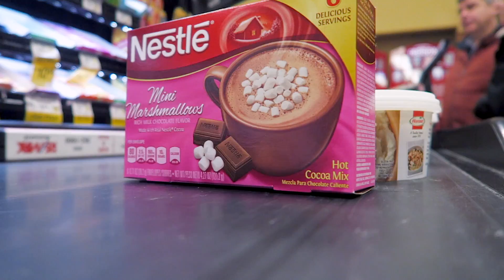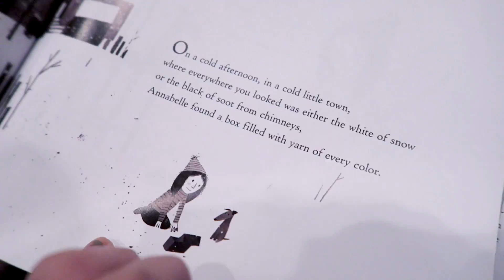LAZY // Christmas Vlog · CatCreature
happy new year to you all! This is a vlog that caps up the end of 2016 (I really didn't vlog much after Christmas time). I hope you all are happy and well. See you soon.
IN THIS VLOG:
00:11 *Grey Sweater- ZAFUL
            Green Jacket- BERSHKA
            Nail Polish- URBAN OUTFITTERS (don't recommend it)
00:32 Jeans- THRIFTED
            Purse- GUESS
00:44 *Sister's Bunny ear jacket- SHEIN
02:26 *Mom's red sweater- SHEIN
            her PJ Pants- TARGET
03:05 Sister's grey jacket- FOREVER21 (actually mine lol)
04:21 Risd crewneck- RISD store
05:36 Sweats- H&M (Men's section lol)
           mushroom socks- HAPPY SOCKS (out of stock)
06:40 *Cat T shirt- SHEIN
06:44 "Extra Yarn" Picture book
06:58 Sister's White dress- ARITZIA
07:06 Grandpa's hat- TARGET (last vlog)
08:26 Hello Kitty PJs- Some sus store that closed down in the mall
           Socks- H&M
10:48 *KITNIPBOX-
           use "CATCREATURE" for 15% your first month!
           video here:
11:01 Mom's face mask- GLAMGLOW
11:30 Sister's Pj pants- OLD NAVY
12:08 Grandma's mini sweeper- DAISO LOL
12:33 White t shirt- stole from Dad
MY LINKS/REFERENCES:

enter code at check out! 22658020

use "IFE2MWGNTM " for $10 discount on eyebuydirect.com
use for $35 AIRBNB travel credit!
use "CAT20" for a discount on NA-KD.COM

I purchase most of the products in my videos myself, but sometimes I have friends from places that are nice enough to send me products for review or consideration. If so, these products and only these are marked with a (*). My thoughts and opinions on all products are always honest and 100% mine.